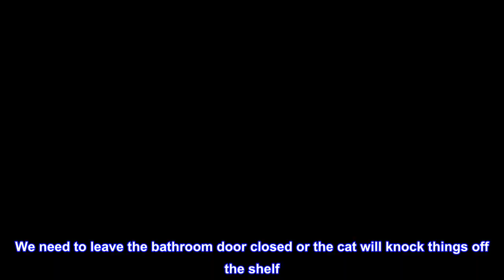Great product - SEEKR by Caframo, Stor-Dry, Warm Air Circulator for Boats and RVs, Combats the Effe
Great product -  SEEKR by Caframo, Stor-Dry, Warm Air Circulator for Boats and RVs, Combats the Effects of Moisture

 The Stor-Dry warm air circulator combats the effects of moisture in spaces up to 1000ft3
Gentle heat from quiet internal blower protects cabins, lockers, and closets
Corrosion resistant compact design perfect for damp areas
120V AC Low power draw; 70 Watts
Plug in and use; no messy water reservoir to empty
CAFRAMO STOR-DRY 110V WARM AIR CIRCULATOR DEHUMIDIFIER 75WATT

 Small Bathroom seems mold free
This is my second one. The first one lasted about about 2.5 years. No clue why it stopped working. We use in a small bathroom that has no window and poor circulation from an overhead fan. We need to leave the bathroom door closed or the cat will knock things off the shelf. It seemed to keep the moisture at bay. I noticed a big negative difference a few weeks after it died so I got this new one. Unfortunately the fan blades were hitting a screw inside right when plugged in brand new. Took it apart and easily adjusted and it seems fine now.